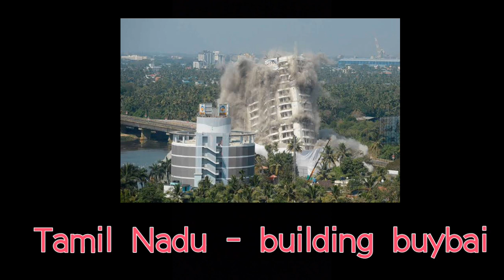दिनैनि बेलासिनि गेदेर फिसा खौरां / 7 september / monday